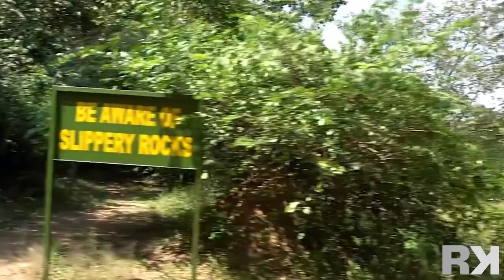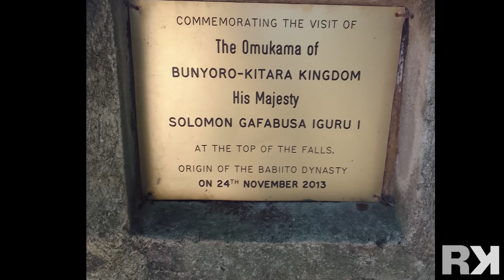Murchison Falls National Park - Uganda | Wildlife | Powerful Waterfall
Murchison Falls National Park is famous for having the world's most powerful waterfall. MFNP is home to 76 mammal species and the largest population of Nile crocodiles in Uganda. The park is home to 450 bird species, including the endangered shoe-billed stork, dwarf kingfisher, Goliath heron, white-thighed hornbill, and great blue turaco.